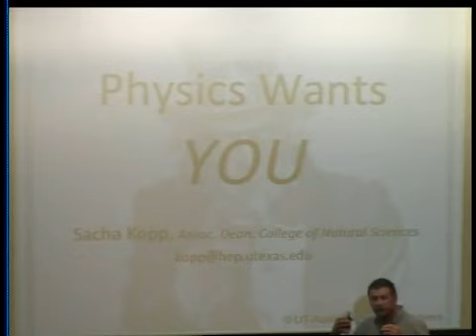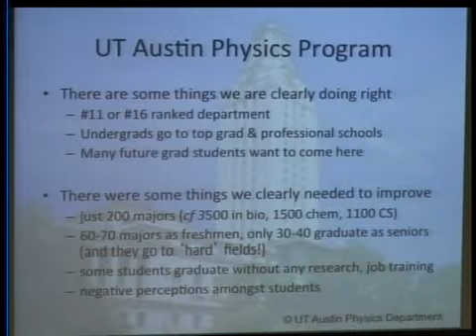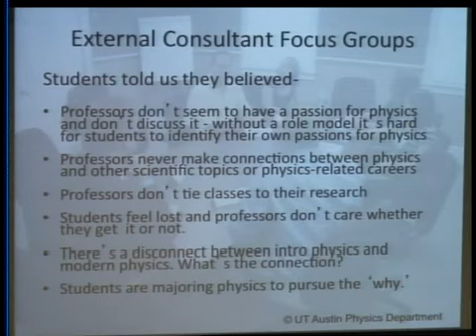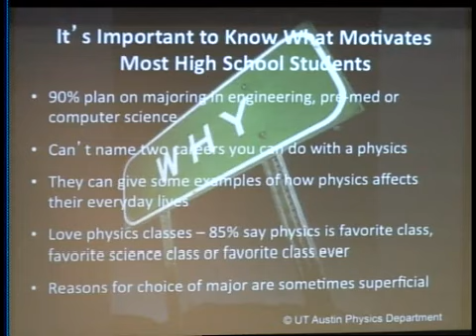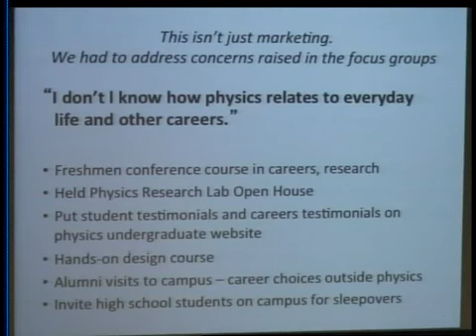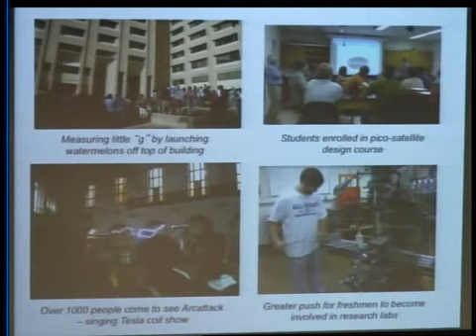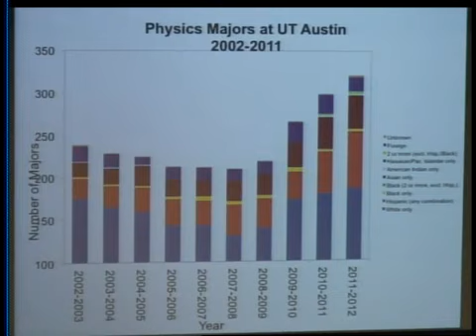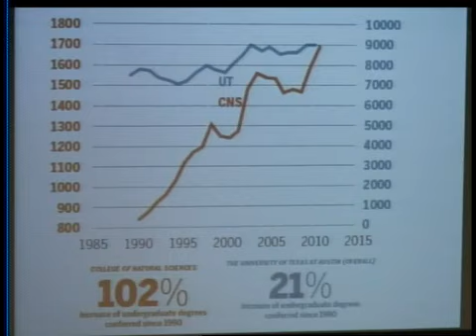Sacha Kopp (University of Texas) Colloquium 03.01.12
How to double the number of undergraduate physics majors.